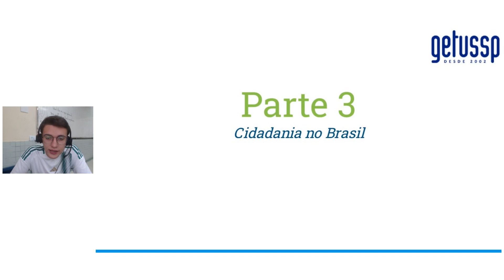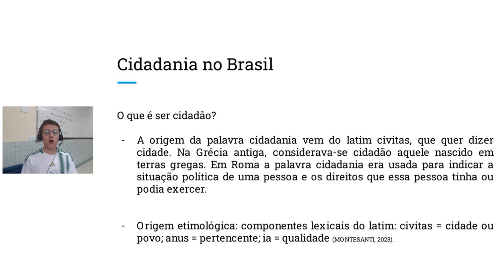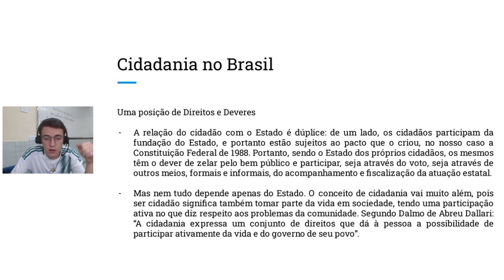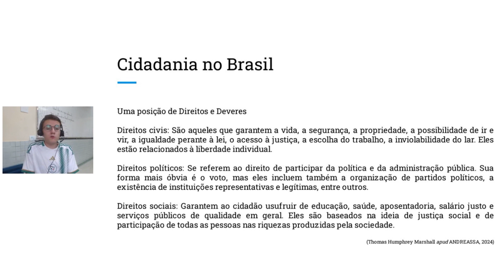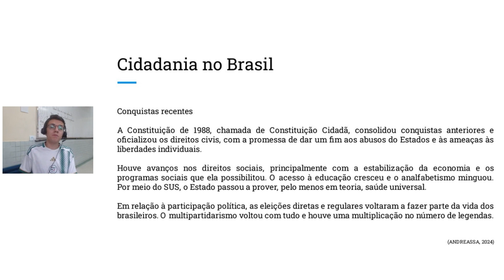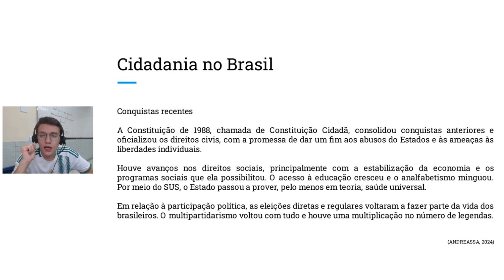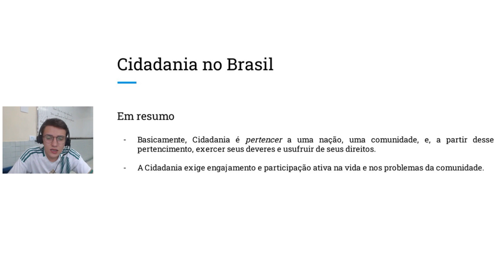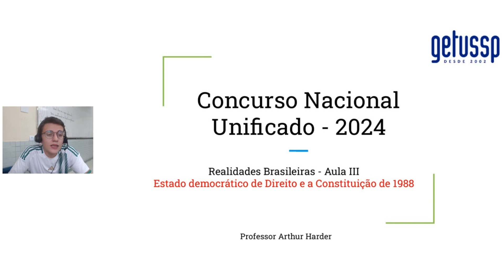CNU - Realidade Brasileira AULA 08 - Completo e Gratuito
Curso Gratuito CNU - Aula 08
Desde 2002 Aprovando nas melhores carreiras.